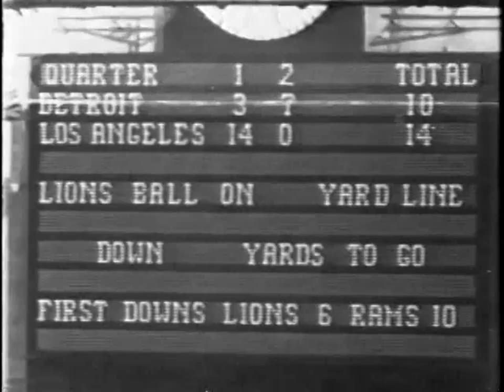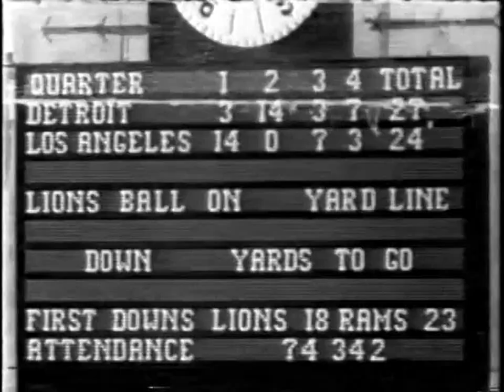Time For Football: Week 6 (1954, DuMont Network)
A filmed show by Tel-Ra Productions, this is a summary of Week 6 of Pro-Football in 1954., aired by the DuMont Network.    Enjoy!